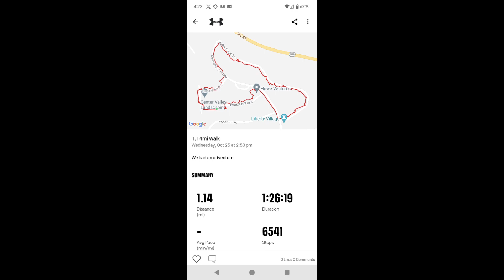October 25, 2023